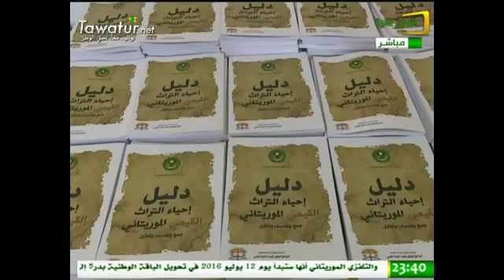انواكشوط تستعد - قرية الثقافية والتراث - برنامج استيديو القمة - قناة الموريتانية